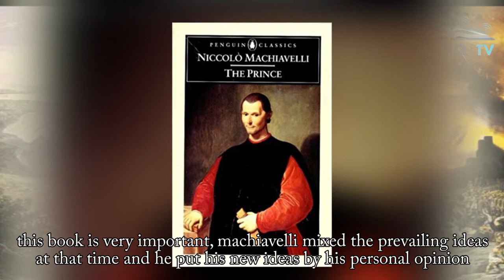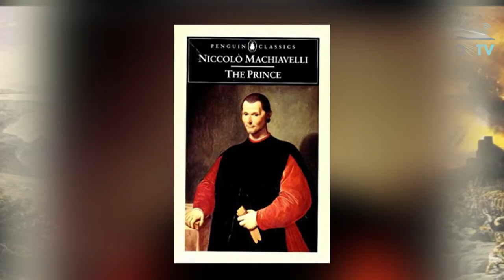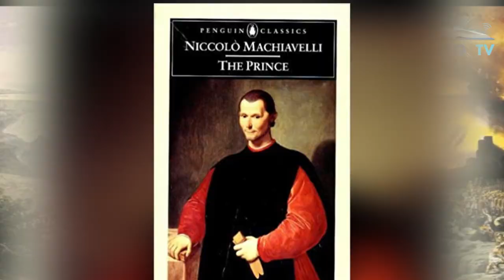The Prince Niccolò Machiavelli الأمير نيكولو مكيافيلي by chady elias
The Prince is a 16th-century political treatise by the Italian diplomat and political theorist Niccolò Machiavelli. From correspondence a version appears to have been distributed in 1513, using a Latin title, De Principatibus (Of Principalities).[1] However, the printed version was not published until 1532, five years after Machiavelli's death. This was done with the permission of the Medici pope Clement VII, but "long before then, in fact since the first appearance of The Prince in manuscript, controversy had swirled about his writings".[2]

Although it was written as if it were a traditional work in the mirrors for princes style, it is generally agreed that it was especially innovative. This is only partly because it was written in the vernacular Italian rather than Latin, a practice which had become increasingly popular since the publication of Dante's Divine Comedy and other works of Renaissance literature.[3][4]

The Prince is sometimes claimed to be one of the first works of modern philosophy, especially modern political philosophy, in which the effective truth is taken to be more important than any abstract ideal. It was also in direct conflict with the dominant Catholic and scholastic doctrines of the time concerning politics and ethics.[5][6]

Although it is relatively short, the treatise is the most remembered of Machiavelli's works and the one most responsible for bringing the word "Machiavellian" into usage as a pejorative. It even contributed to the modern negative connotations of the words "politics" and "politician" in western countries.[7] In terms of subject matter it overlaps with the much longer Discourses on Livy, which was written a few years later. In its use of near-contemporary Italians as examples of people who perpetrated criminal deeds for politics, another lesser-known work by Machiavelli which The Prince has been compared to is the Life of Castruccio Castracani.

The descriptions within The Prince have the general theme of accepting that the aims of princes – such as glory and survival – can justify the use of immoral means to achieve those ends:[8]